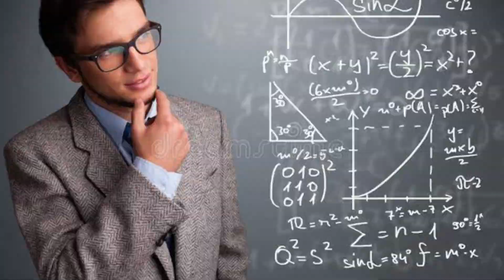relógio do juízo final - faltam 90 segundos para o apocalipse